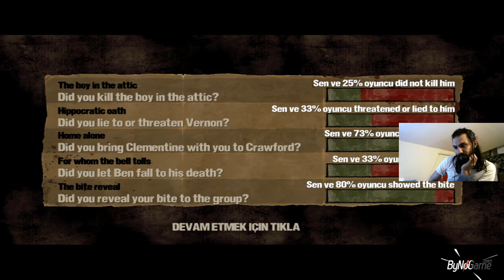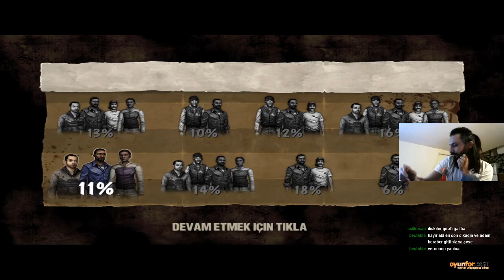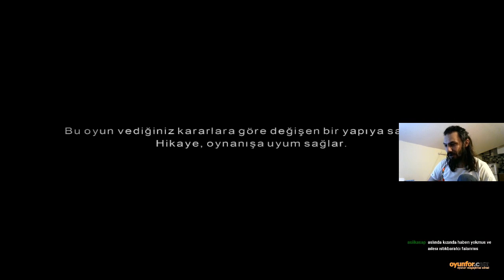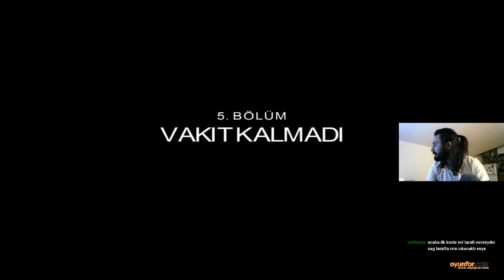The Walking dead: Season 1 - Bölüm #7